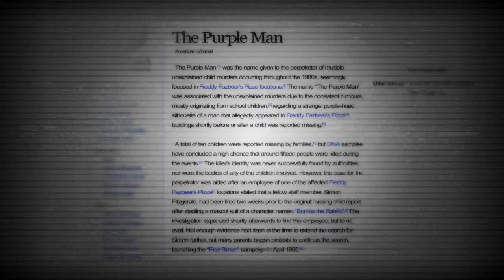POPGOES Arcade 2 #1 glitchy boi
13:38 wth was that